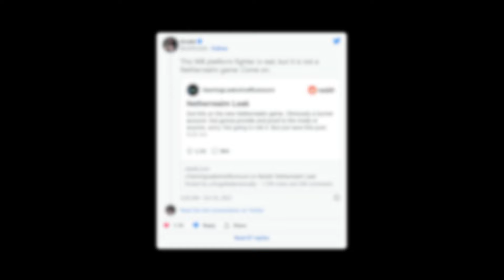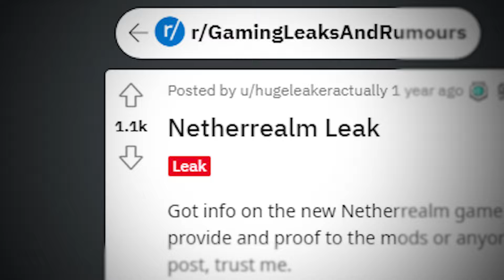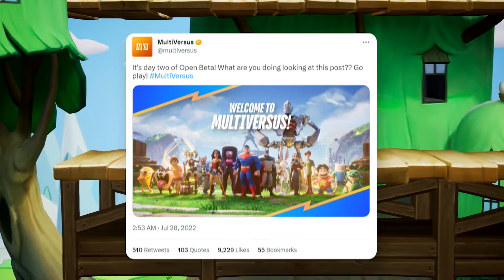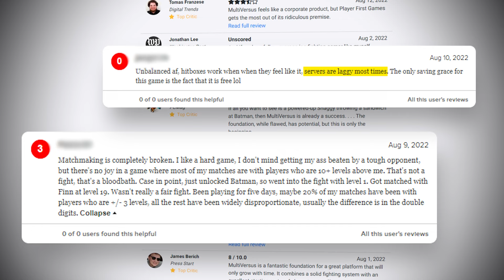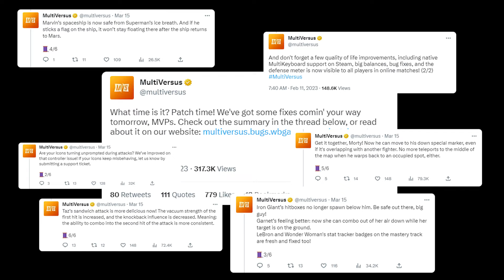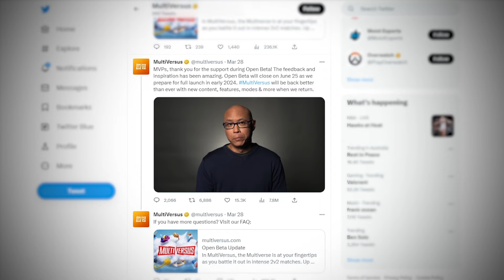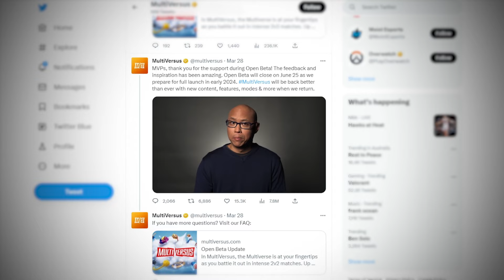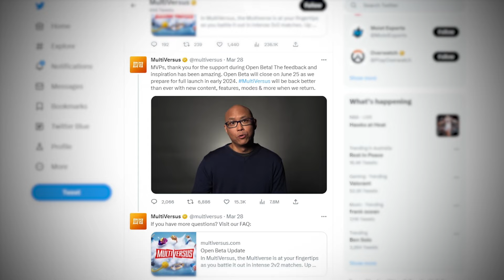The Rise & Fall of Multiversus - What Happened?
Mutliversus is SHUTTING down after less than 1 year... but it's not as simple as they have made it seem.

It's supposed to be re-released at the start of 2024 but I'm not sure this will even happen...

If you enjoyed today's video...